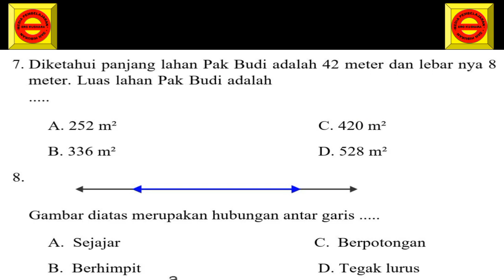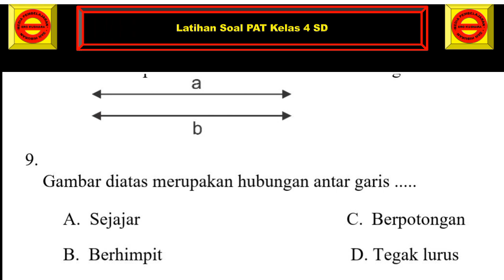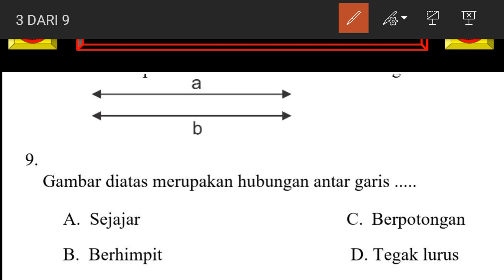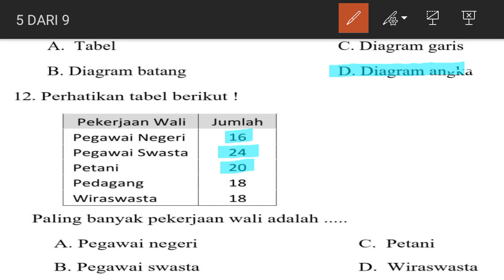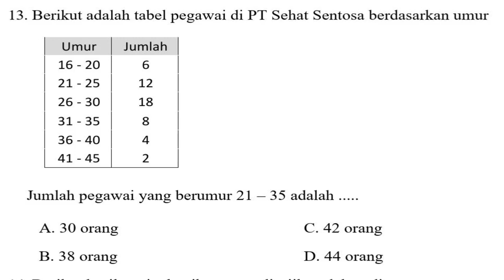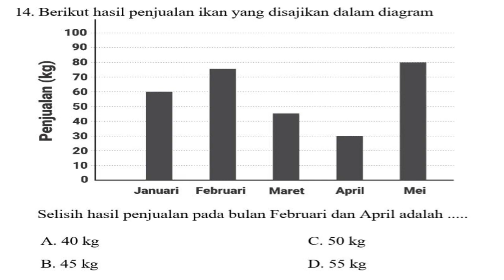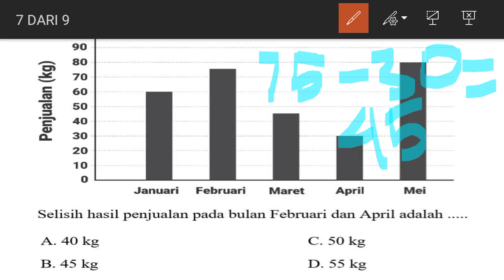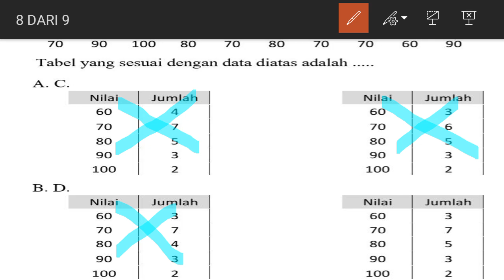Soal PAT Matematika Kelas 4 Sd || Soal PAS matematika kelas 4 sd semester 2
Pada vidio kali ini kita akan belajar latihan soal PAT matematika kelas 4 sd atau prediksi soal PAS matematika kelas 4 sd semester 2

soal PAS matematikakelas4sd